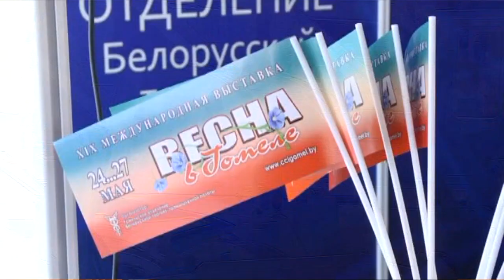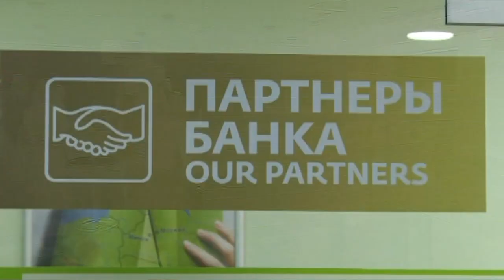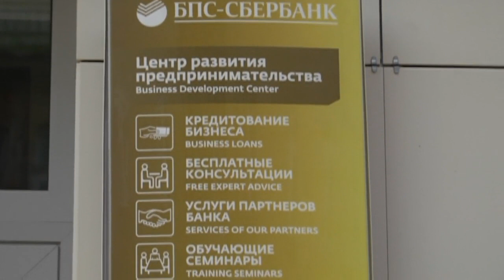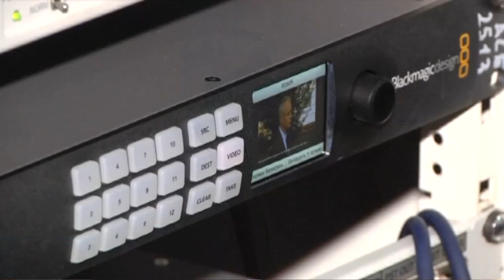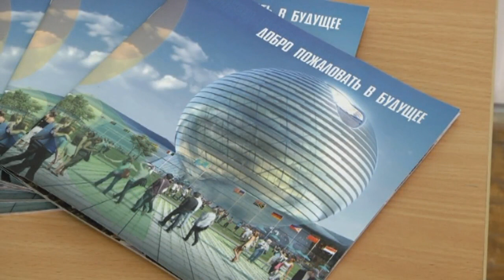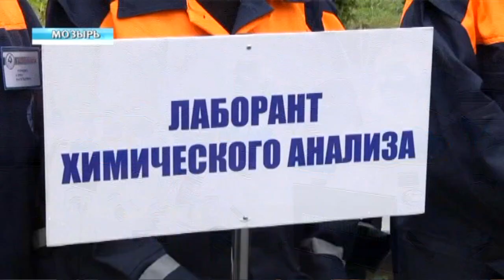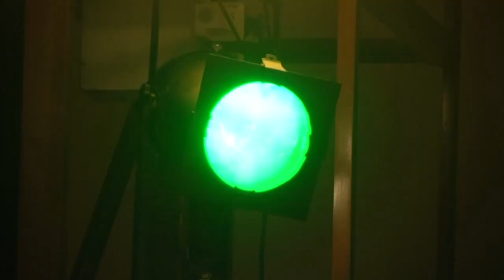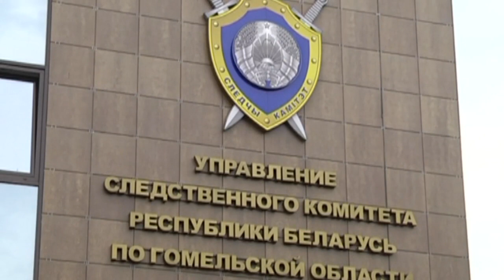24 05 2018 НОВОСТИ